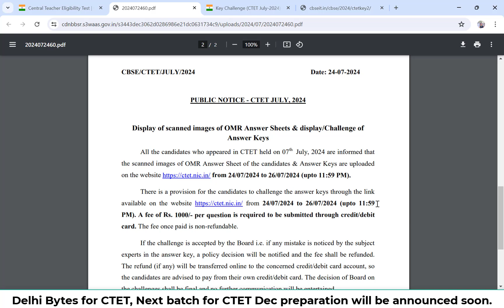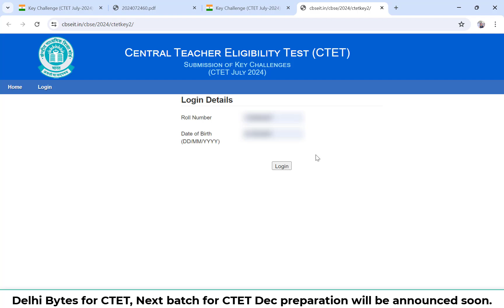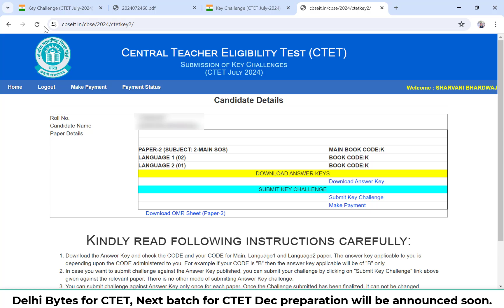CTET Answer Key 2024|| CTET July Answer key 2024 kaise Download kare